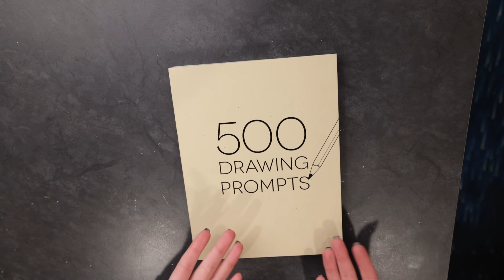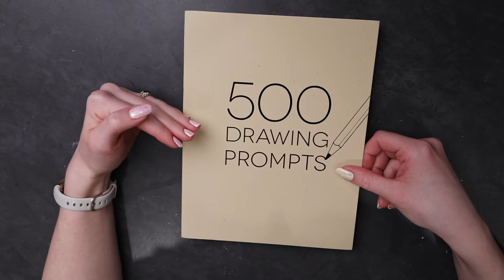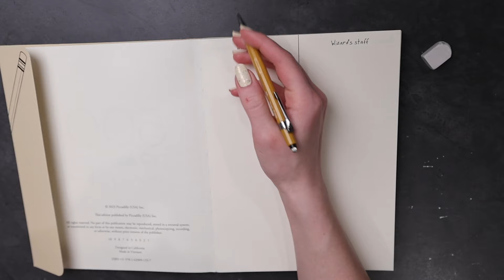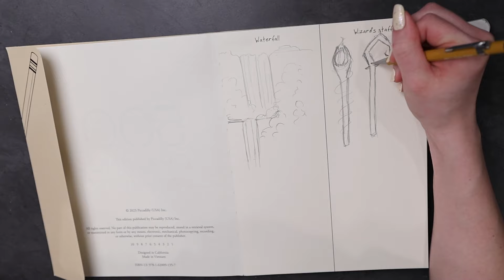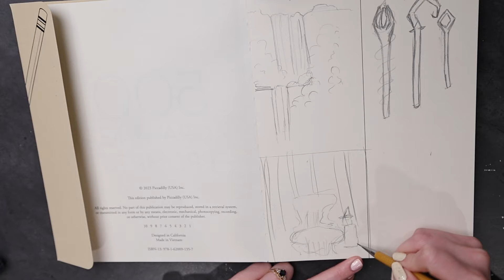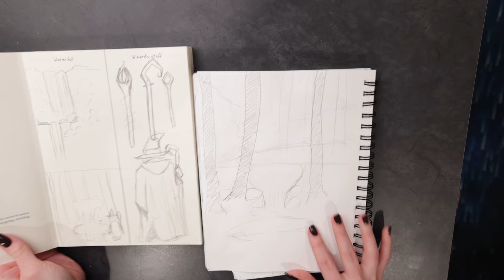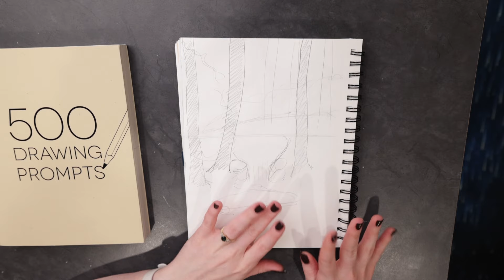500 Drawing Prompts #1 | Waterfalls and Wizards